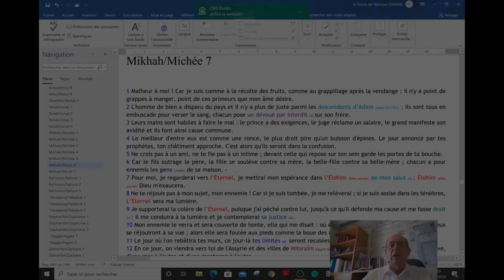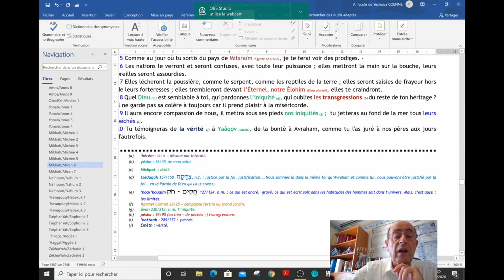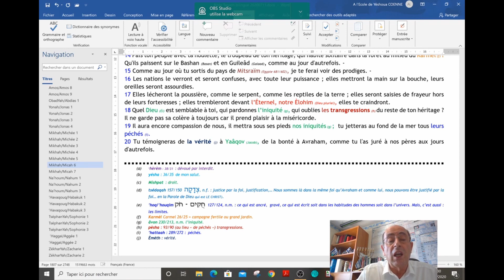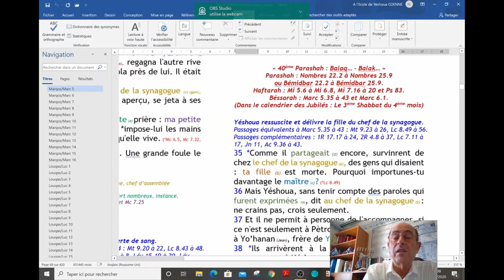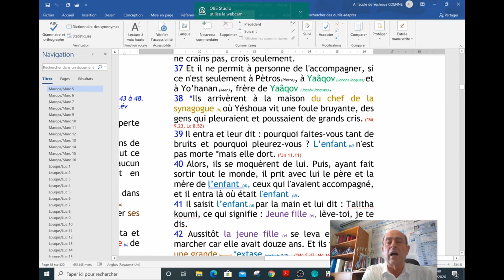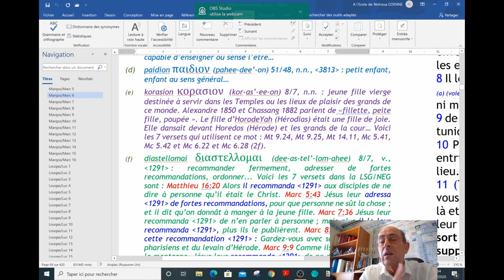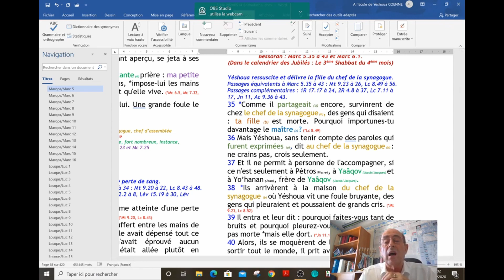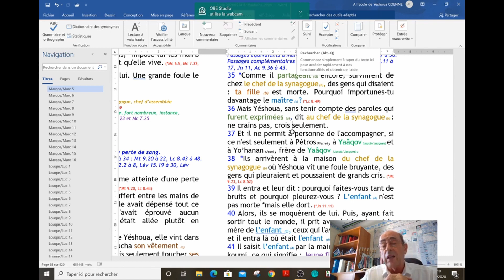0418 parasha 40 : Balaq (balak) partie 3/3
Cette parashah 40 est en 3 parties. Voici, la 3ème partie.
Nous sommes là, le 3ème Shabbat du 4ème mois de l'année spirituelle de l’Éternel, notre Dieu, le Dieu d'Avraham, de Yits'haq et de Yaâqov.  Cette parasha nous parle des malédictions qui peuvent peser sur le peuple de Dieu. Qu'en est-il ? Quelqu'un peut-il maudire le peuple racheté par Dieu ? Ses sortilèges, ses artifices, etc... peuvent-ils avoir un effet sur ceux qui sont rachetés de l'Eternel par Yéshoua, Celui qui est appelé LE CHRIST.  Voyons ce que cette parasha nous enseigne. Nous allons aller en profondeur et voir ce qu'il en est..
Ici, Bil-âm (Balaam), l'un des plus grand sorcier-prophète a une renommée mondiale pour aider les rois, les princes de ce monde à maudire : celui qu'il maudit, est maudit, celui qu'il bénit est béni, dit Balaq (Balak), roi de Moav (Moab). Quant est-il pour nous qui avons donné notre coeur et notre vie à Yéshoua, Celui qui est appelé le CHRIST ? Sommes-nous protégé ? Y-a-t-il des conditions ? Voyons ce qui arrive aux fils d'Israël ?

Venez, écoutez et soyez bénis...
A l'école de Yéshoua
Yves Coenne